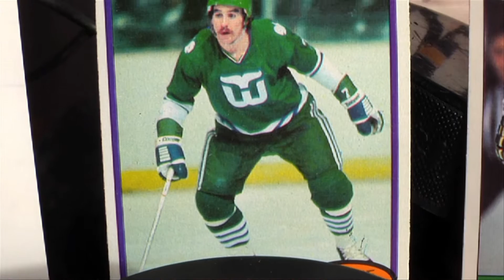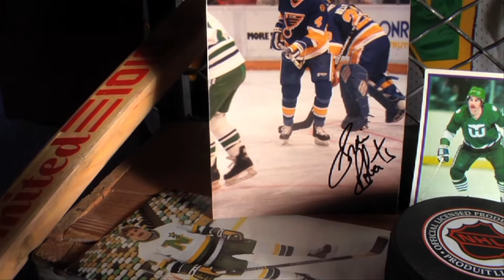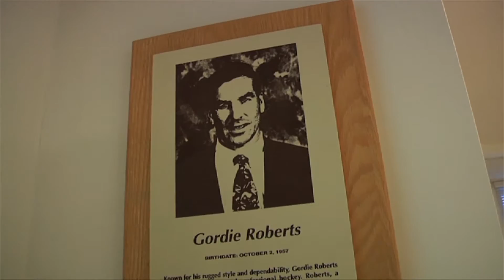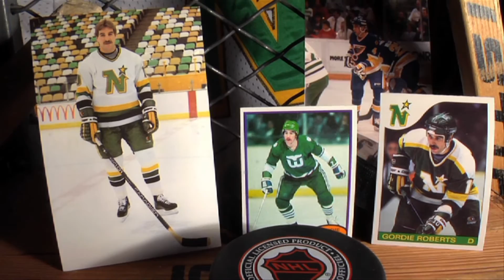Life to the Max Show #182 - "A Legacy On Ice" (Gordie Roberts)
A native of Detroit, former NHL North Star player Gordie Roberts grew up following the "Original 6" Red Wings. Named after the legend Gordie "Mr. Hockey" Howe, Roberts has been involved with hockey his entire life. When his playing days were over, he wasn't done with the game. This two-time Stanley Cup Champion had the itch to coach. Hear about the joy he gets from coaching the boys at Elk River High School. Like his namesake, we think this Gordie is someone pretty special, too!